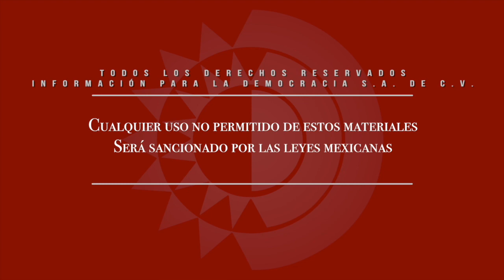Nota - Marchan más de 15 mil docentes, trabajadores y estudiantes de la UAZ contra la violencia.